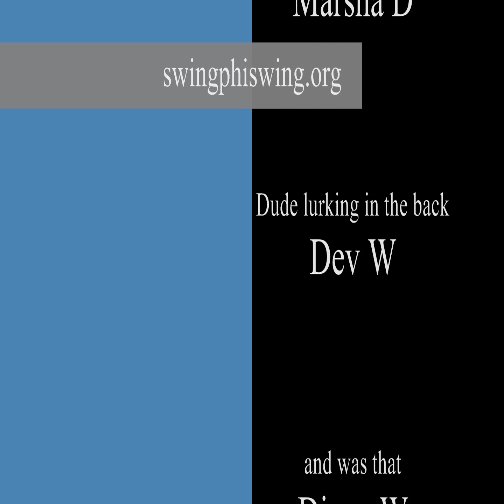Swing Phi Swing @ CNR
Swing Phi Swing at The College of New Rochelle (CNR)